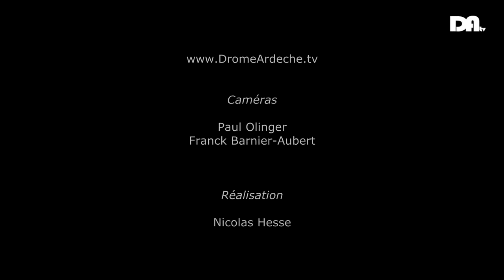DromeArdecheTV - Renan Luce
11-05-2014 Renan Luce